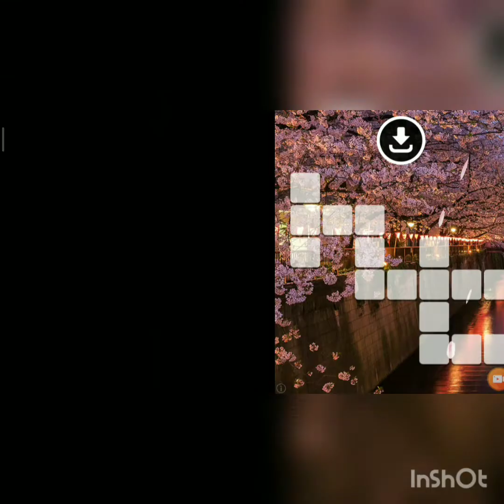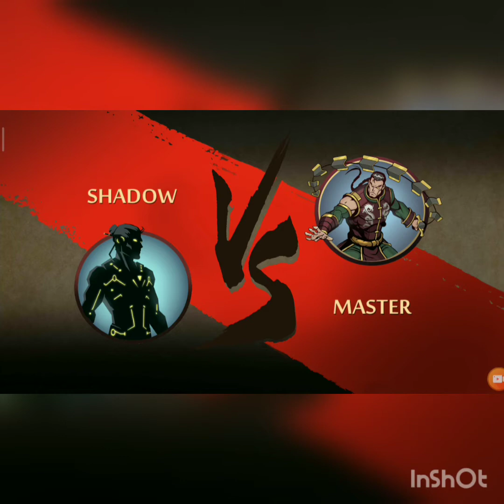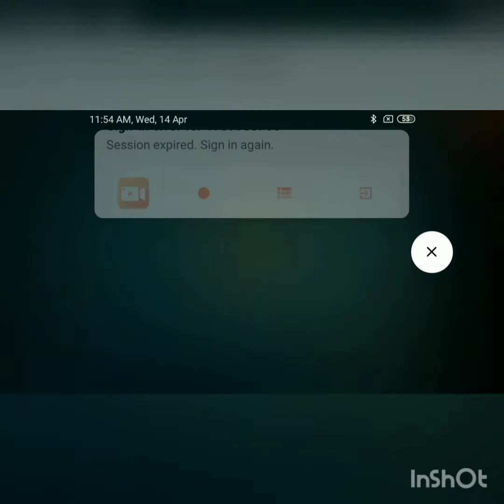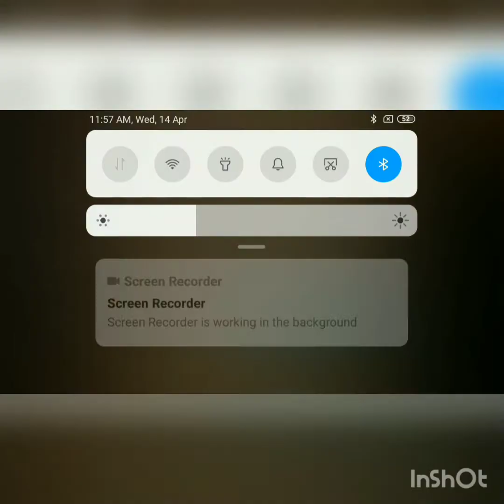shadow fight 2 titan vs all challengers weapon